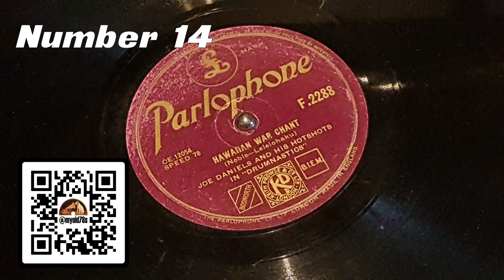1940s Top 20 14: Hawaiian War Chant - Joe Daniels and his Hotshots 1948 78 rpm Parlophone F 2288